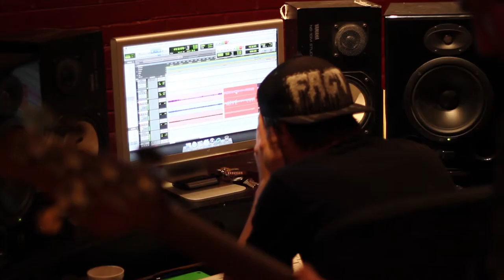Man Made Machine - Documentary (3 of 4)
Part 3 of a 4 part documentary, following Man Made Machine into the studio to record their upcoming album "Become" which was produced by Chad Grey and Greg Tribbett of Mudvayne/HELLYEAH. The album was engineered by Jeremy Parker (Godsmack/Evanescence) and released under Razor & Tie

In this segment, the band gives us some insight on the recording process, the studio experience and what it was like working with Chad and Greg of Mudvayne/HELLYEAH

Filmed & Edited by Oliver Porter